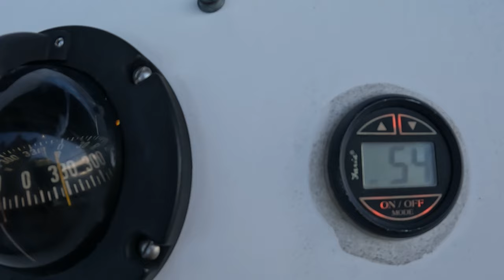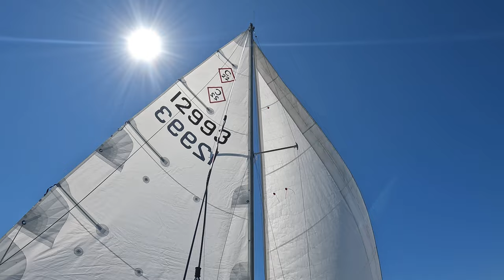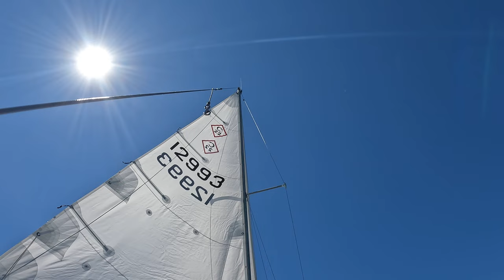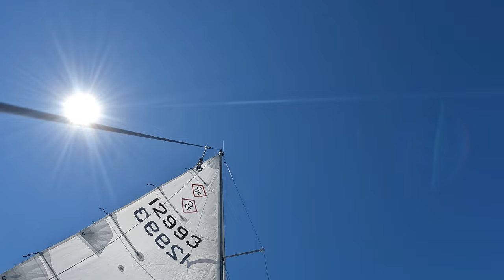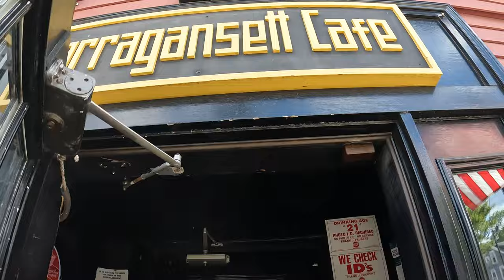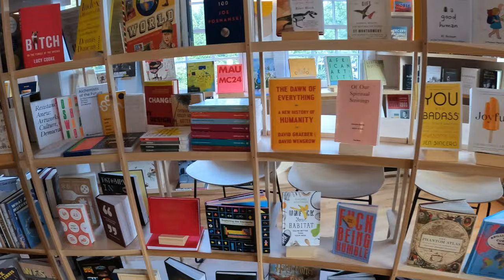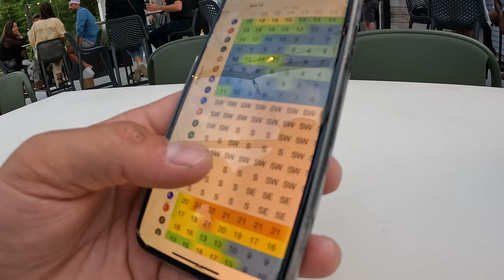Exploring Rhode Island's Hidden Gems: Day Sailing Adventure to Jamestown!... Day Dreams (Ep. 6)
Spend a full day with me sailing to beautiful Jamestown, Rhode Island on our Catalina 22, exploring local pubs, book stores, and wild nature.